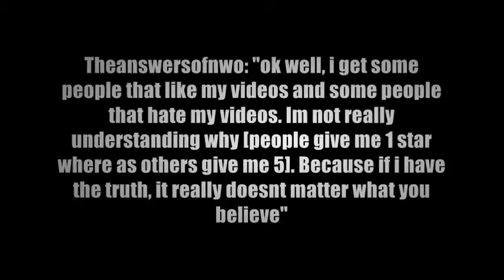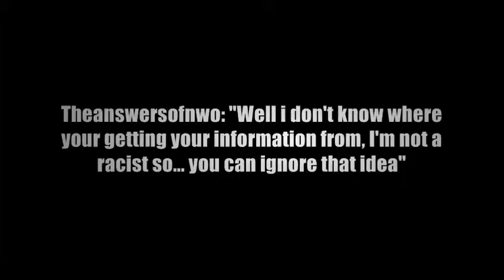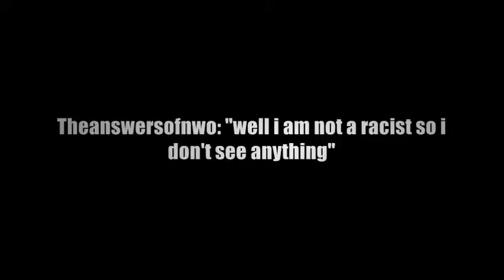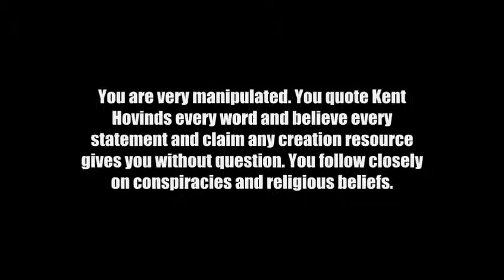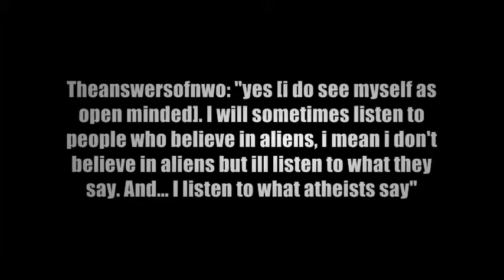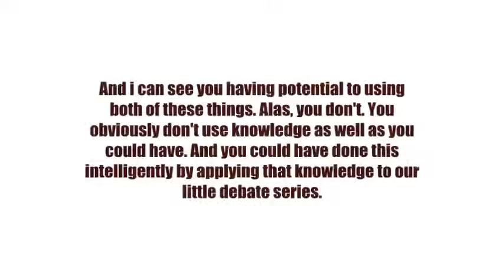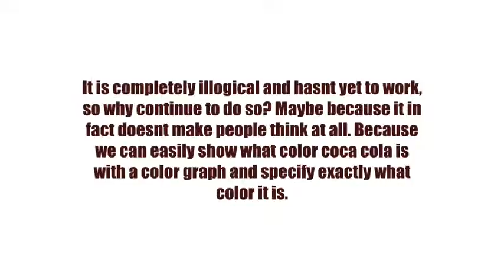Correction Part 1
An attempt to allow Theanswersofnwo and any other Atheist-Myth believing creationists out there to know what we ACTUALLY think about their points of view and their "leaders"

Questions: (i did not reply to all of his answers, some of my responses apply to a number of his)

~Why do you constantly ask why people hate you and give you 1 stars (as if a star rating actually matters)?

~After we repeatedly tell you why, you ask again the same question. So do you even understand why we absolutely despise you?

~Why do you imply that Obama is a racist Muslim bastard if you yourself are extremely racist and prejudice towards nearly everyone different from you?

~Do you realize that you make these hypocritical points?

~Why do you bother to argue with people who have an extremely well educated persona when you yourself have no idea what they actually believe in?

~Why do you constantly say "have an open mind" when you yourself are literally the most close minded persons i personally have ever witnessed to live.

~Why do you complain about the "evils" in other people when you yourself are a racist, ignorant, accusing, manipulated, hating person?

~Why do you make all these videos when you know(?) that people will automatically see your extreme flaws in your "logic" and point out how incredibly ignorant and close minded you are?

~Do you really see yourself as open minded?

~Do you really see yourself as intelligent and knowledgeable?

~You stated in a previous video of yours answering another persons questions that you purposely make conflicting statements and contradictions. You claim that it is to confuse the "close minded" audience. Which makes me wonder the purpose of any of your films. If they all dont make sense because of your "implied" contradictions then why would someone be open minded to their credibility if they are so obviously wrong?

~Do you realize that this action makes no logical sense what so ever and does nothing but shines a dark light on not only you but; Religion, Theists, Humans and Christians all together? which makes me and others wonder even more to the point of your videos.

~What religion do you follow? (just to clarify)

~Do you have a speech impediment? (this is actually a question, you seem to not be able to conjure sentences with a flow of words, but more so of a skipping record)

~What education do you possess?